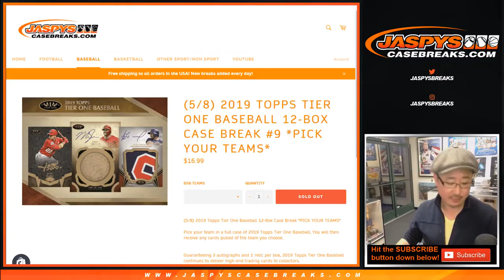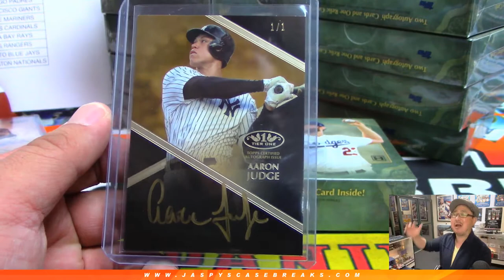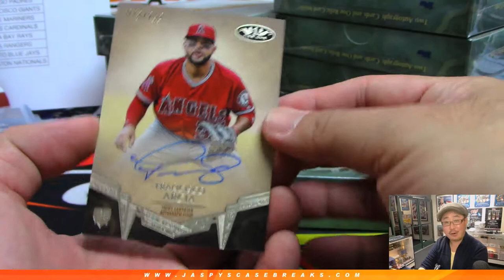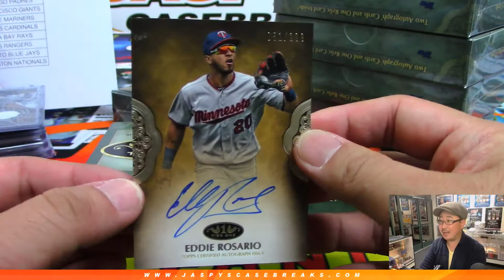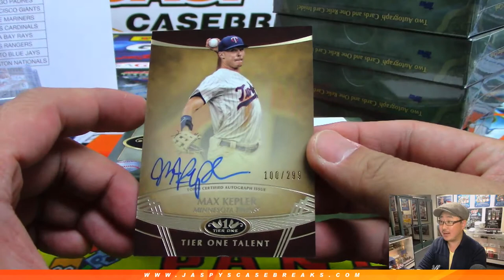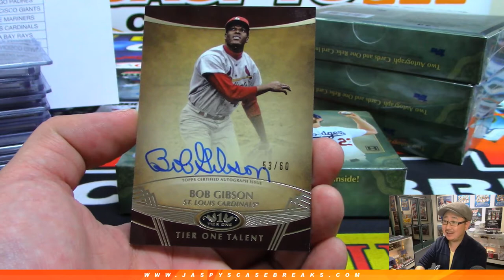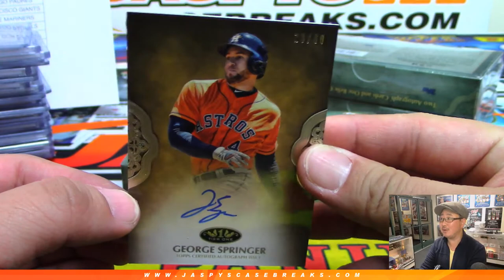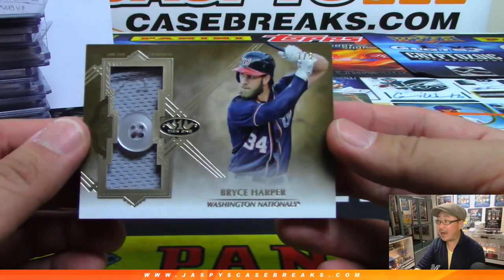Th, 05/09/19 || 12Box PYT #9 || 2019 Topps TIER ONE Baseball (MLB)